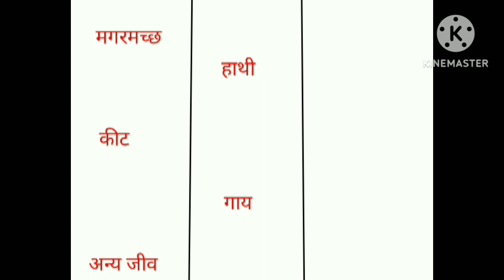जलचर, थलचर, नभचर # जीवों के प्रकार# most viral # new video # 2023 important for your 👶👧👦children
इस वीडियो में जीवो के विभिन्न स्थानों पर निवास करने के आधार पर उन्हें तीन भागों में बांटकर बताया गया है☺